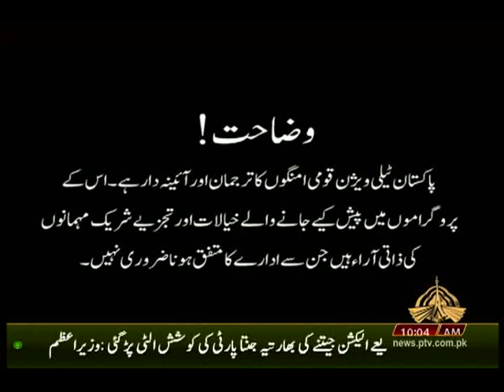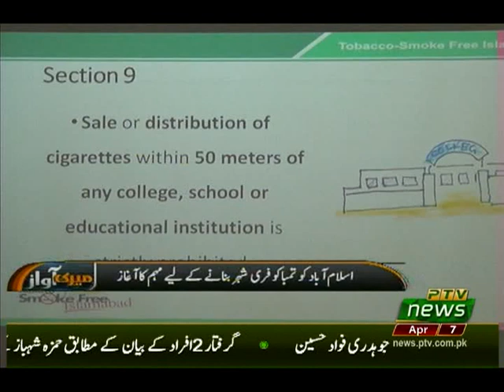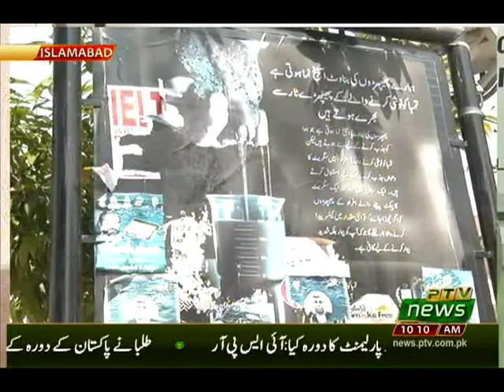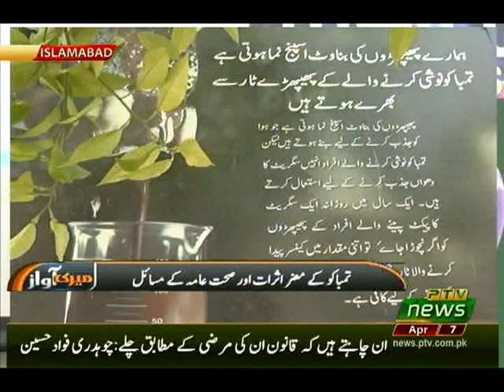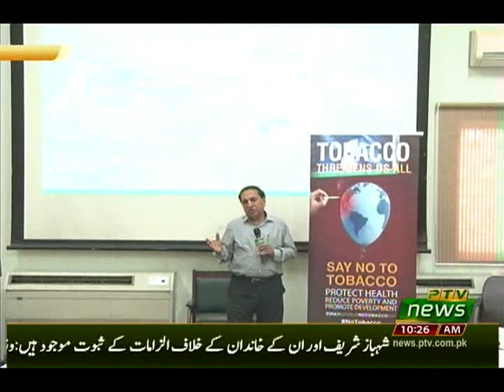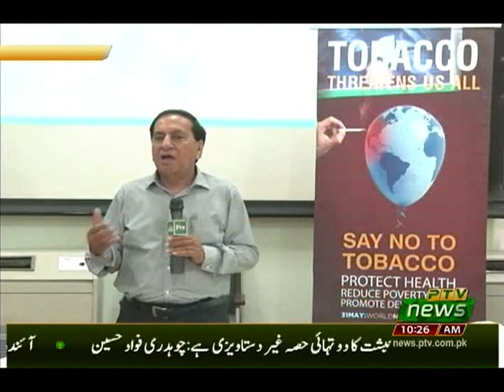MERI AWAZ 07 04 2019